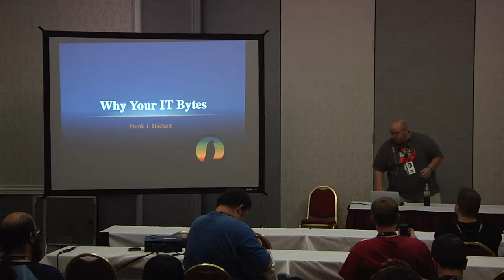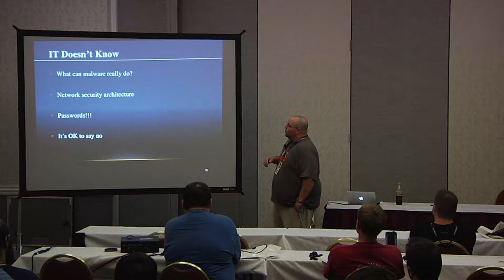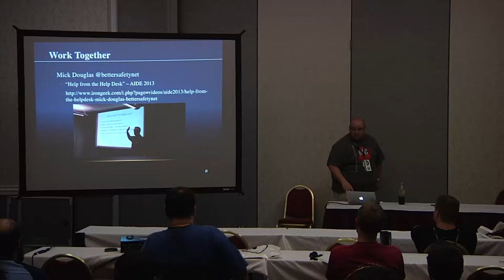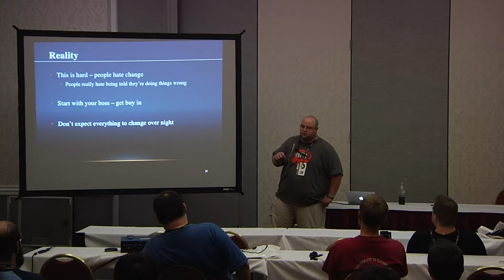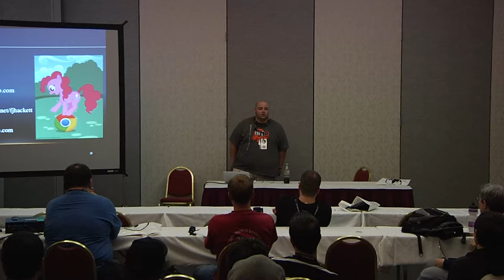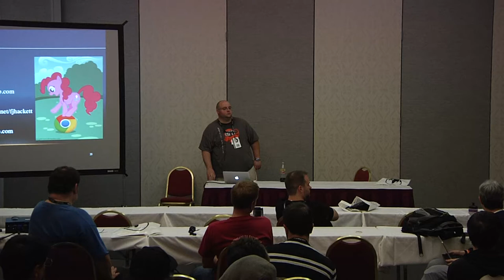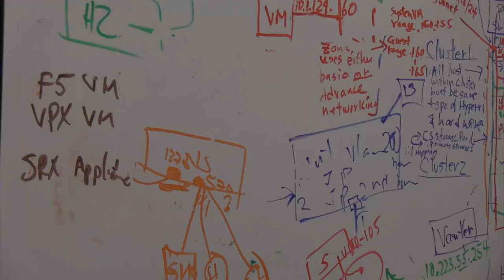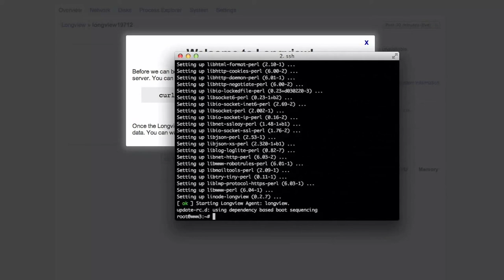2013 SouthEast LinuxFest - BSidesCLT - Frank J. Hackett - Why Your IT Bytes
2013 SouthEast LinuxFest
BSidesCLT

Frank J. Hackett - Why Your IT Bytes